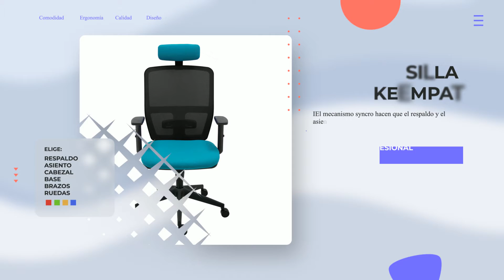Silla de oficina ergonómica Keempat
La silla de oficina ergonómica Keempat es una silla profesional adecuada para trabajadores que pasan más de 8 horas al día sentados.
Sus mecanismos ergonómicos harán que, sentado en esta silla de oficina, no tengas problemas de espalda y que, sobre todo, estés cómodo.
Puedes encontrar esta silla giratoria y muchos modelos más en nuestra tienda
¡Recuerda que todos nuestros envíos son gratuitos!